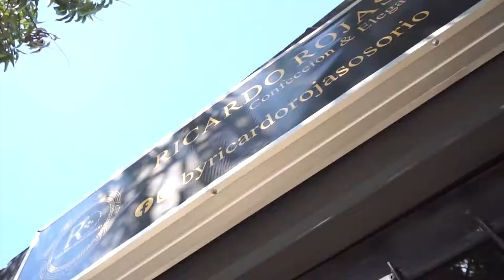CAPTURADO EN PUEBLO BELLO HOMBRE QUE AGREDIÓ A SU COMPAÑERA SENTIMENTAL